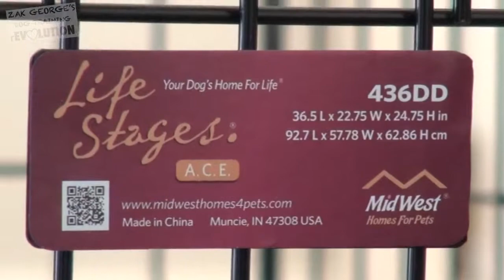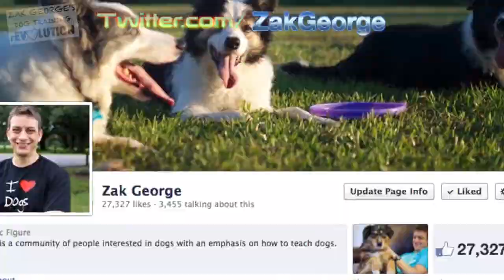How to Potty Train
Description:
LifeStages ACE Double Door crate:

Here is the one for the LifeStages Exercise Pen with Split MAXLock Door:

Playlist: How to teach the basics- ?list=PLMssKIjsDxXmMGypWsr8u-yGOUSoPoozb

 How Animals Eat Their Food | MisterEpicMann How It